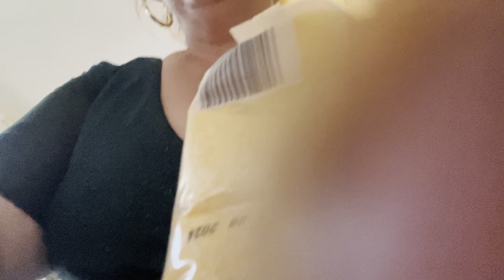26 februarie 2024olga face tocană și mămăligă petru Bogdan și pleacă la Strehaia